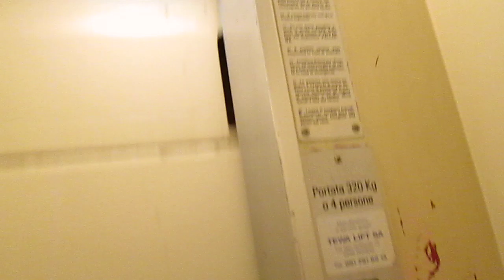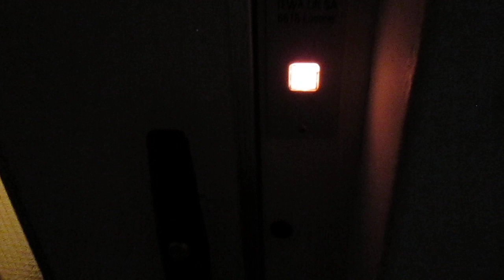Lift Schindler @ Via San Gottardo 114, Bellinzona Switzerland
Ecco di seguito le caratteristiche tecniche/Following technical informations:
-Marca/Brand: Schindler
-Azionamento/Type: Elettrico, a funi/Traction
-Capacità/Capacity: 320 KG / 4 Pers.

La Tewa Lift SA ha solo cambiato le pulsantiere, il resto è originale/Tewa Lift SA has only replaced the fixtures, the rest is original